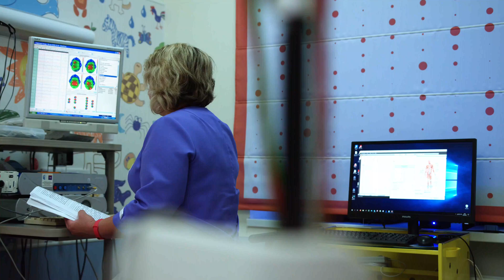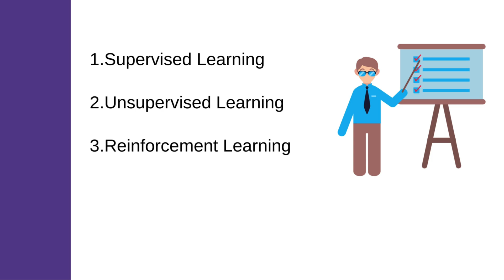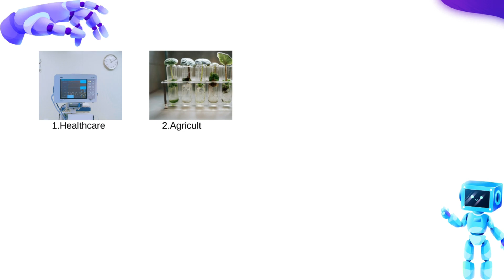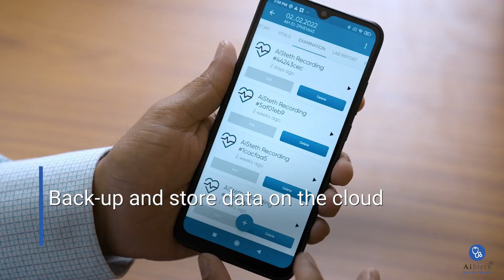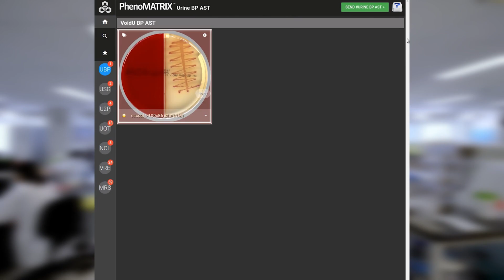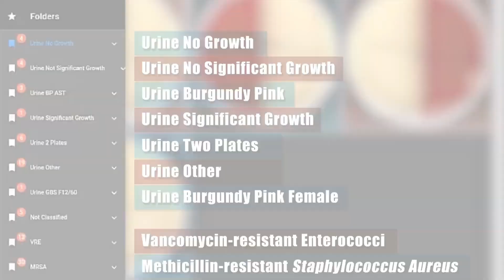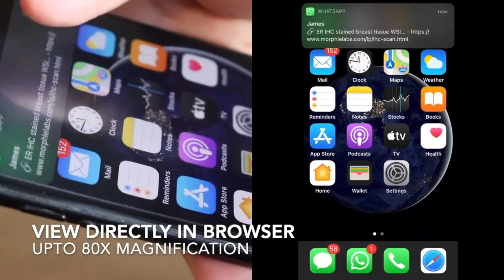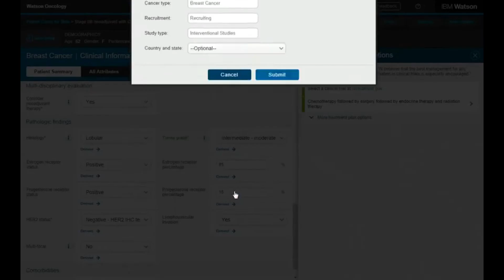Artificial Intelligence in Medical Laboratory Practice, Healthcare |BMLT/DMLT| MedLab Star.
0:00 Intro
1:22 What is AI and How It Works?
5:08  AI in Healthcare.
7:54 AI in Lab Diagnosis.
14:34 How AI Finds Better Treatment for Cancer?
16:01  Will Doctors and Lab technologist be Replaced by AI?
16:52 Free Courses About AI Related to the Medical Field.

Welcome to MedLab Star, your go-to destination for understanding the basics of artificial intelligence and its impact on medical laboratory practices and integrated medical devices. Explore how AI is revolutionizing healthcare and its potential to replace traditional healthcare professionals with intelligent automation.

Free Courses
Introduction to Artificial Intelligence (AI)

 Artificial Intelligence and Machine Learning (AI/ML)-Enabled Medical Devices.